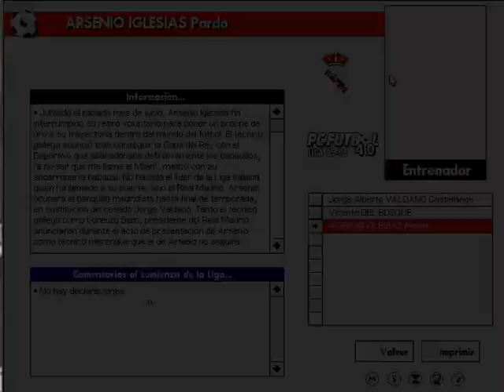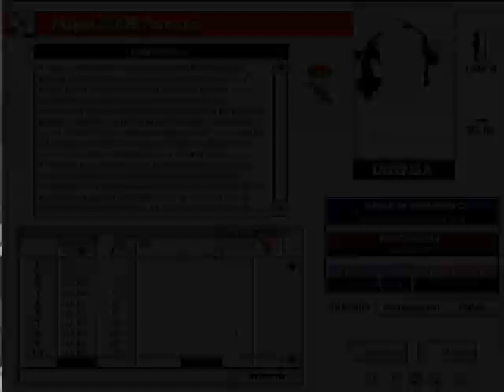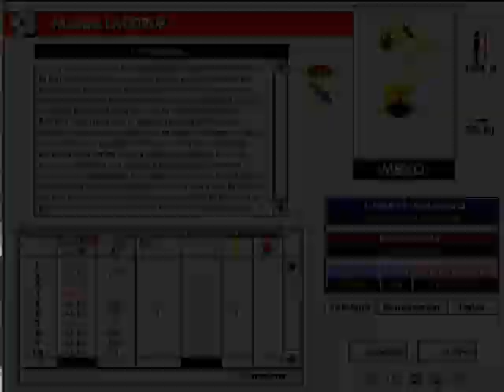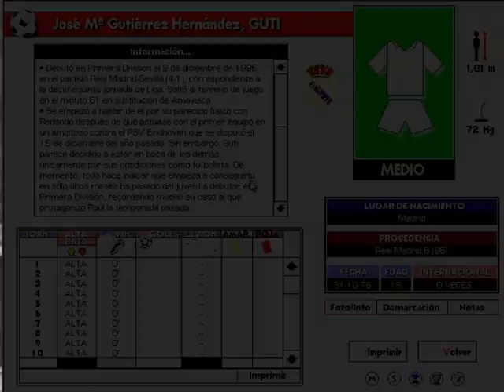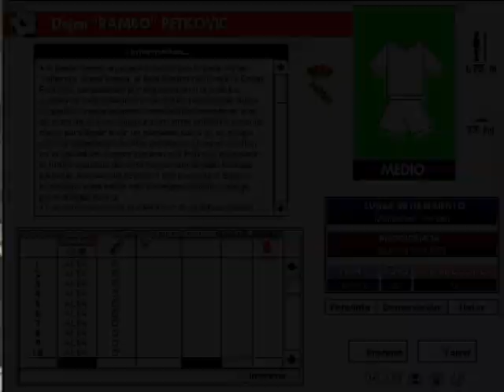PC Futbol 4.5 - Base de datos - Real Madrid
Base de datos del PC Fútbol 4.5. Correspondiente a la temporada 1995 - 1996.

Se trata de la actualización del PC Fútbol 4. Con los fichajes de invierno de esa temporada.